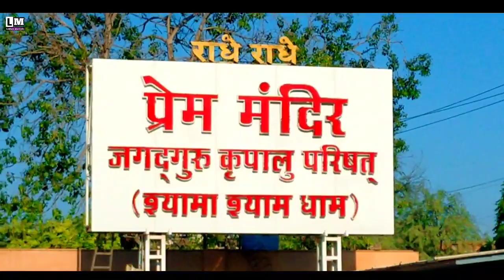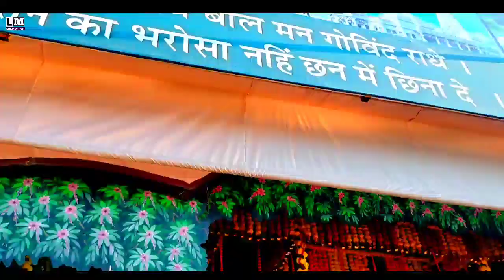Prem mandir Vrindawan !! वृन्दावन का सबसे प्रसिद्ध मंदिर !! एक बार दर्शन जरूर करे !! 🌺🕊️💝🌹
vrindawan